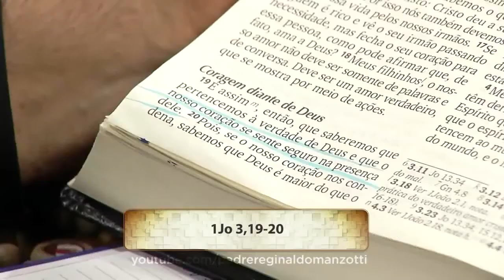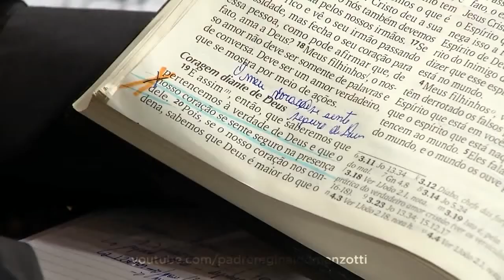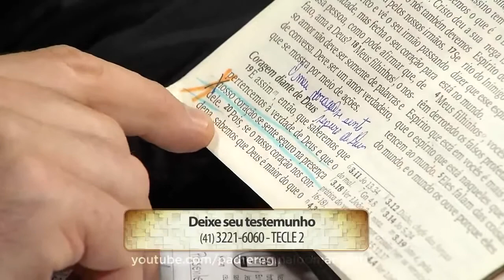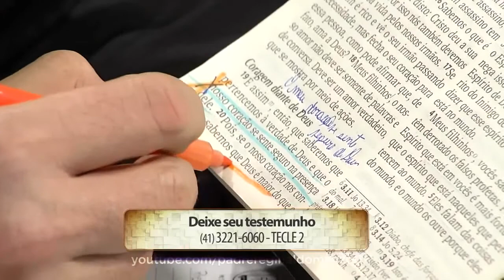12. Coragem diante de Deus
Leitura Orante com Pe Reginaldo Manzotti PRIMEIRA CARTA DE SÃO JOÃO
Coragem diante de Deus
Capítulo 3
Versículos 19 e 20

19
É assim, então,
que saberemos que pertencemos
à verdade de Deus
e que o nosso coração
se sente seguro na presença dele.

20
Pois,
se o nosso coração nos condena,
sabemos que Deus é maior
do que o nosso coração
e conhece tudo.

1João 3:19‭-‬20

Programa Experiência de Deus
Sábado, 06 de janeiro de 2018.